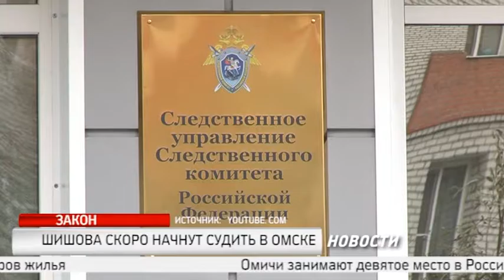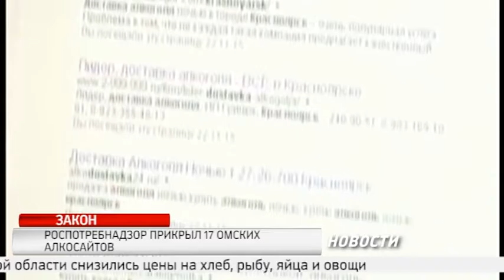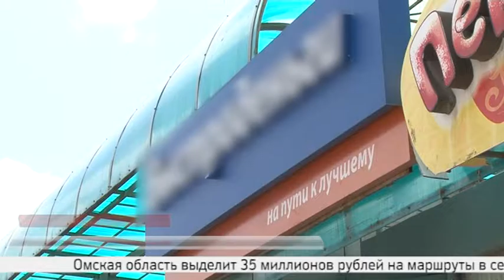Новости РИА "НДС" от 10.8.16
Новости РИА "НДС" от 10 августа 2016 года
В выпуске:
- На сельских маршрутах подорожает проезд
— Шишова скоро начнут судить в Омске
— Доходы россиян продолжают падать
— Обзор прессы.